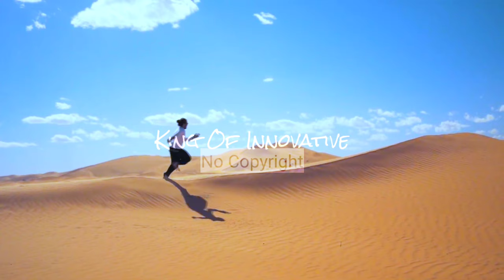Summer Music (No Copyright Music) - Palm Shadows by Nekzlo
Summer Music (No Copyright Music) - Palm Shadows by Nekzlo ~ Appropriate Credits Available ~It's very very Safe Music

• Licence:

Appropriate Credits 👇

Song: Nekzlo - Palm Shadows (No Copyright Music)
Music promoted by King Of Innovative.

Appropriate credits 👆